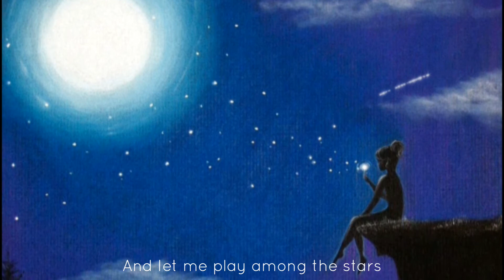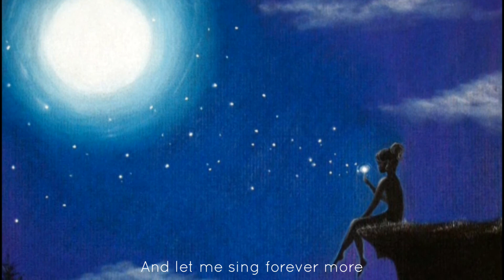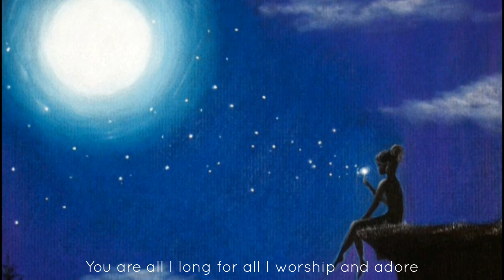Fly me to the moon (cover by) The Macarons Project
Wish you have a good day